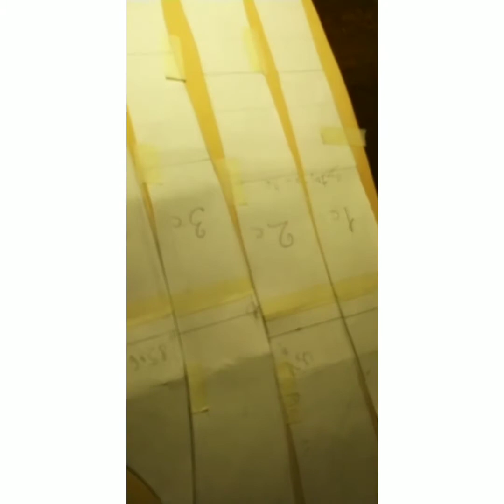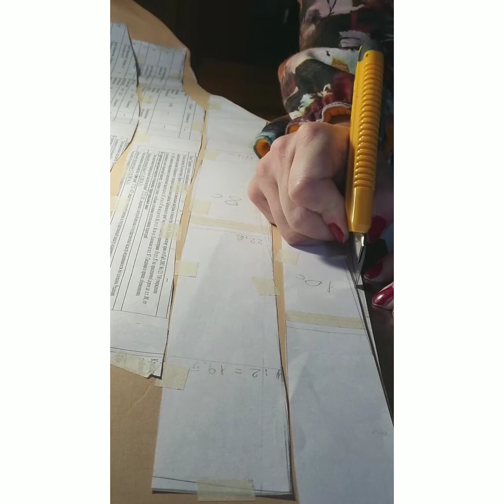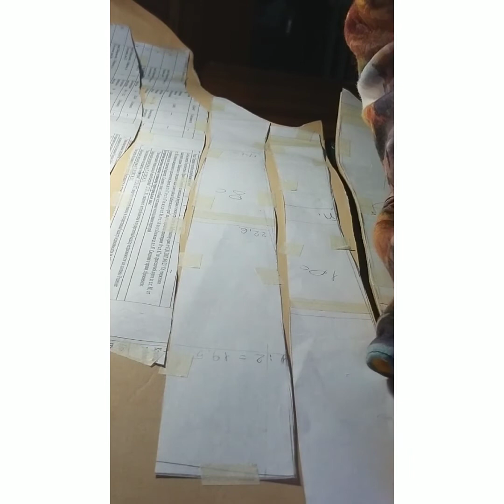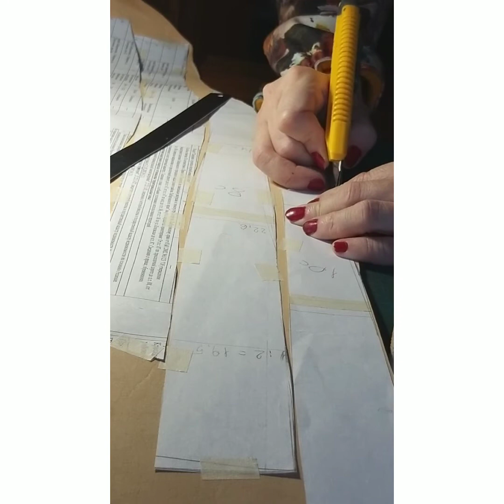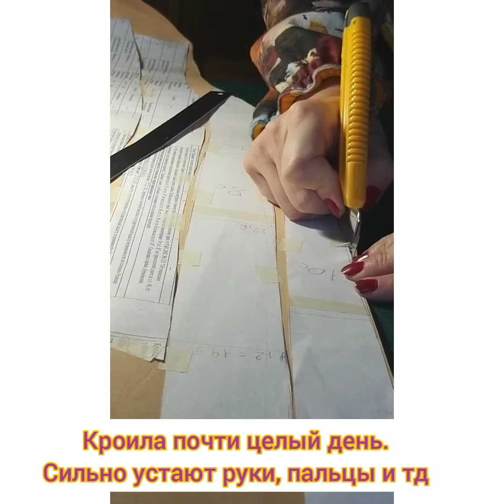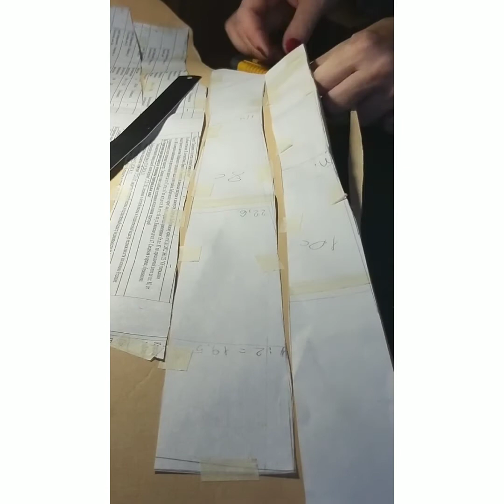Проект "Лагерта. Викинги" Часть 2. Раскрой кожи.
Делаю жилет Лагерты из сериала "Викинги" (2 штуки разного размера). В этом видео показан раскрой кожи
Купить мои работы из кожи можно тут:
Finished work can be viewed in my stores on the website Etsy.com and at the Fair of Masters at the following links:
Также в продаже кожа.
Открыть магазин:
Ссылка на открытие своего магазина на международном сайте для продажи рукоделия Etsy. com по партнерской программе
Пройдите по ссылке, зарегистрируйтесь как Продавец, откройте свой магазин и начните продавать свои работы